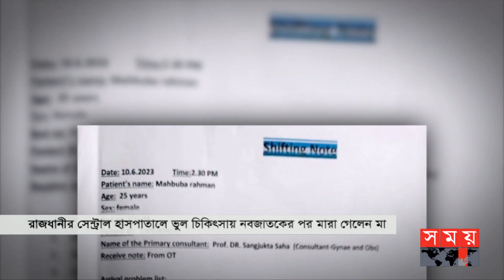না ফেরার দেশে সন্তানের পরে মাও, কে নেবে দায়? | Mahabuba Rahman Akhi | Central Hospital |Eden Student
না ফেরার দেশে সন্তানের পরে মাও, কে নেবে দায়? | Mahabuba Rahman Akhi | Central Hospital | Eden Student | Somoy TV | Labaid Hospital | Prof. Dr. Sangjukta Saha | Gynecologist

১০ দিন মৃত্যুর সঙ্গে যুদ্ধ করেও আর ফেরা হলো না রাজধানীর সেন্ট্রাল হাসপাতালে ভুল চিকিৎসার শিকার আঁখির। নবজাতকের পর তাকেও হারালো পরিবার। অভিযুক্ত ডাক্তার সংযুক্তাকে গ্রেফতারের দাবি জানিয়েছেন ক্ষুব্ধ স্বজন ও সহপাঠীরা। এদিকে, স্বাস্থ্যমন্ত্রী জানিয়েছেন, অনিয়ম বন্ধ না হওয়া পর্যন্ত বন্ধ থাকবে হাসপাতালের অপারেশন কার্যক্রম।

After fighting with death for 10 days, Ankhir did not return to the capital's Central Hospital, the victim of wrong treatment. The family also lost him after the newborn. The angry relatives and classmates have demanded the arrest of the accused doctor. Meanwhile, the health minister said that the operation of the hospital will be closed until the irregularities are stopped.